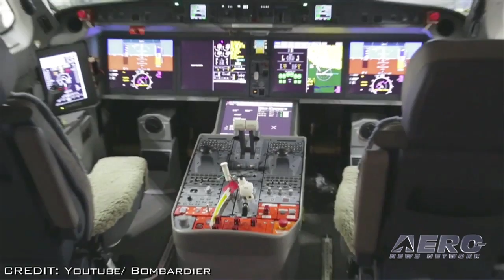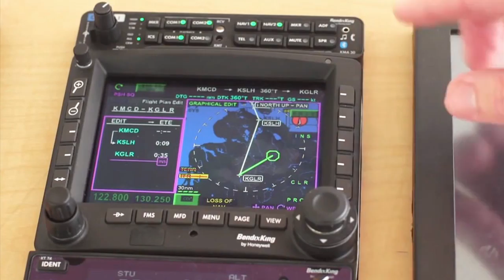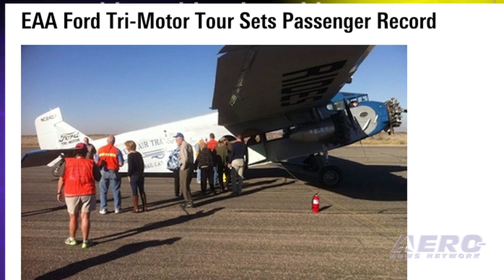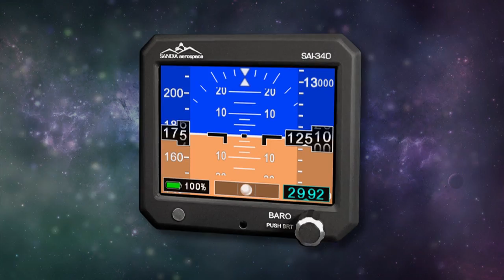Airborne 02.23.15: CS300 1st Flt Imminent, Mars One, Tri-Motor Record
Also: Antarctic Balloon, Royal Albanian Team?, A400M Refuel, A4A Joins UAV Program, AFASF Standdown, WAI Award

Bombardier Commercial Aircraft has announced that Transport Canada inspectors have issued the flight permit that allows the first CS300 flight test vehicle to join the flight test program. The CS300 aircraft's first flight is expected to occur during the period February 26 – 28. The aircraft is expected to perform a series of handling and system calibration tests, at a wide range of altitudes and speeds. The private non-profit organization Mars One ... which plans to send human volunteers on a one-way trip to colonize Mars ... has named 50 men and 50 women to proceed to the next round of the Mars One Astronaut Selection Process. Mars One has a goal of establishing the colony on the red planet in 2025. It appears EAA's Ford Tri-Motor flew a record number of passengers during its tour stop last weekend at Dona Ana County Airport in Santa Teresa, New Mexico. The three-and-a-half day tour stop co-hosted by the War Eagles Air Museum and EAA Chapter 555 of Las Cruces, saw the airplane make 89 flights providing more than 800 passengers with rides. All this... and MORE in today's episode of Airborne!!!

Airborne 02.23.15 is chock full of info in this Daily news episode for Monday, February 23rd, 2015... Presented by Aero-TV veteran videographer and Airborne Host Ashley Hale, and supported by ANN CEO/Editor-In-Chief Jim Campbell, Chief Videographer Nathan Cremisino, and Aero-Journalists Tom Patton, and Earl Downs, this episode covers:

Transport Canada Issues Flight Permit for First CS300 Flight Test Vehicle
Mars One Announces 100 Finalists For One-Way Mission
EAA Ford Tri-Motor Tour Sets Passenger Record
NASA Balloon Program Wraps Up In Antarctica
AVW: The Royal Albanian Team Video
Airbus A400M Refuels Two F-18 Fighters Simultaneously
A4A Joins 'Know Before You Fly' UAV Campaign
AFASF Seeks Hosts For Virtual National Safety Stand Down
Women In Aviation President Receives Leadership Award